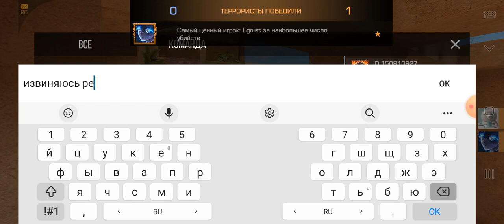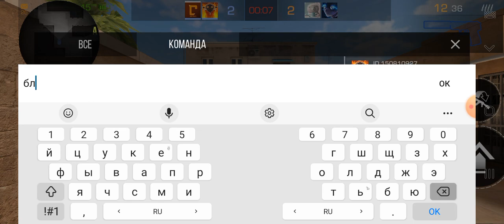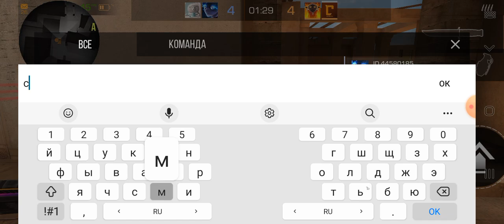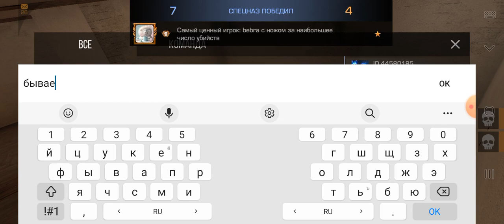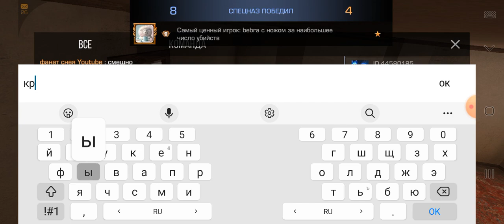24 февраля 2023 г.